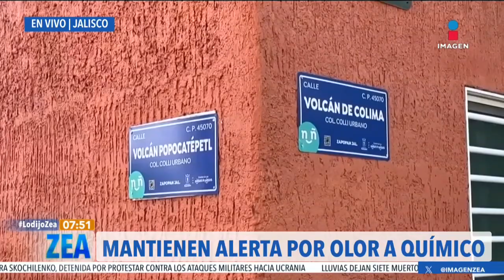Fuerte olor a ajo pone el alerta a colonias de Guadalajara | Noticias con Francisco Zea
Por más de 12 horas un fuerte olor a ajo puso en alerta a colonias de Guadalajara, Jalisco. Autoridades ya investigan de dónde provino este olor.